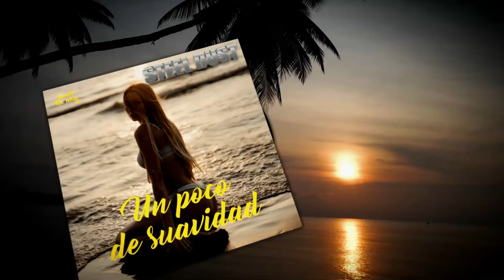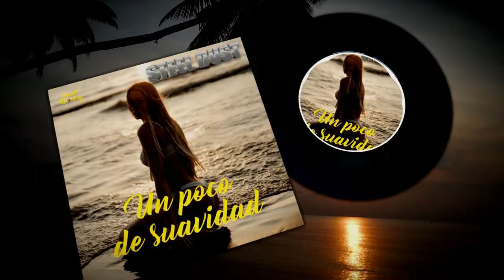Un poco de Suavidad | Steel Dust | Reggaeton | Musique libre de droit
► Our Artists are streaming on :
💿 CREEPY MUSIC